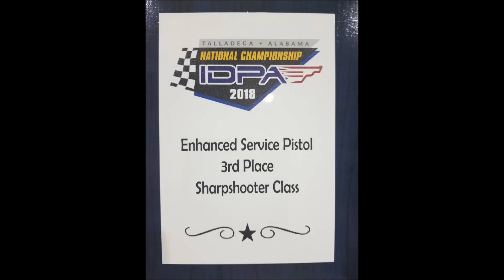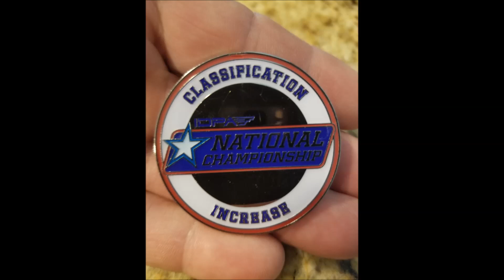2018 IDPA National Championship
3rd Place ESP Sharpshooter Match Bump to ESP Expert
Sep 14th-15th